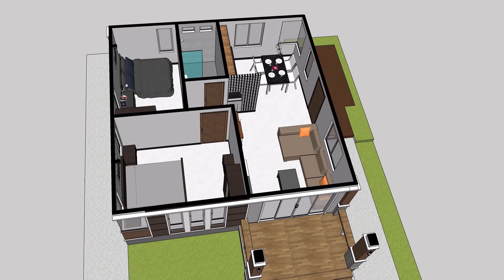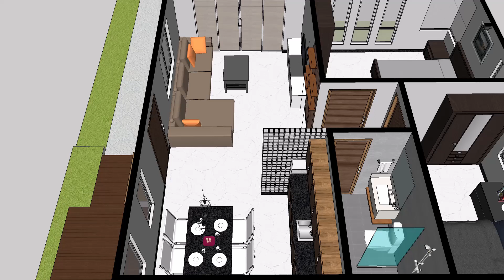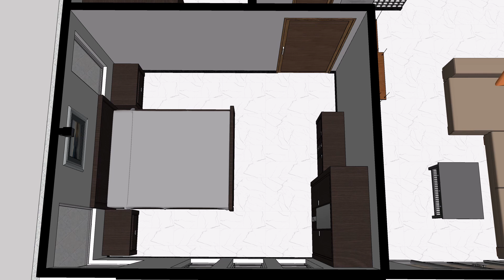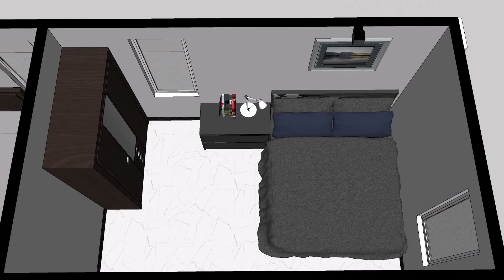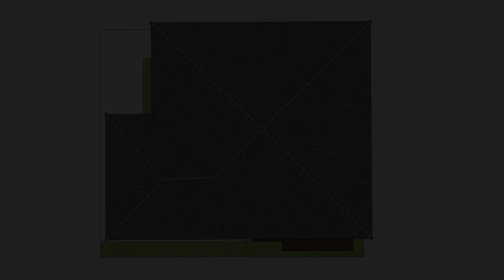Small House Design Plan 7.5 x 7.5 Meter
House design plan with:
- Terrace
- Living Room
- Dining
- Kitchen
- Two Bedrooms
- One Bathroom

+ Drawing program:
- Lumion is 3D rendering software made especially for architects and designers. If you have a 3D model of your design, Lumion can help you quickly bring it to life and show it in a richly detailed, captivating environment. Use Lumion to Create images Create videos Create 360 panoramas.